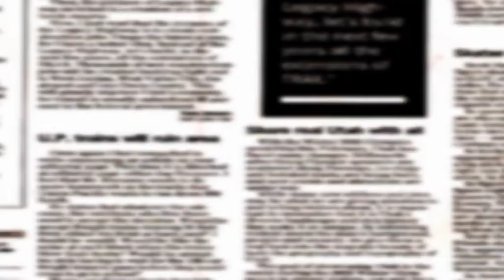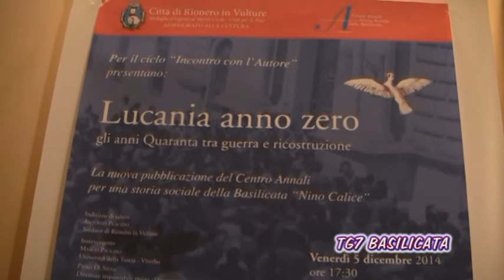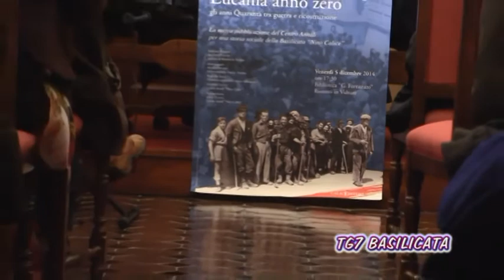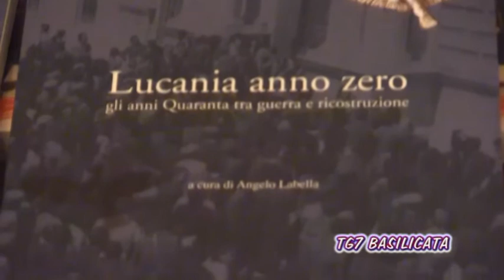TG7 Basilicata. Interviste a Marco Paolino, Piero di Siena, Lucio Tufano.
TG7 Basilicata 21 Dicembre 2014
Rionero. Incontro con gli Autori: Lucania anno zero, gli anni Quaranta tra guerra e ricostruzione.
Interviste a Marco Paolino -Università della Tuscia, Piero di Siena -Direttore "Decanter", Lucio Tufano -Centro Annali "Nino Calice".